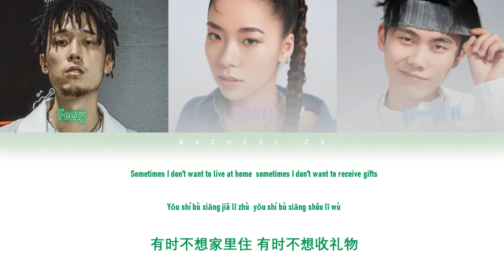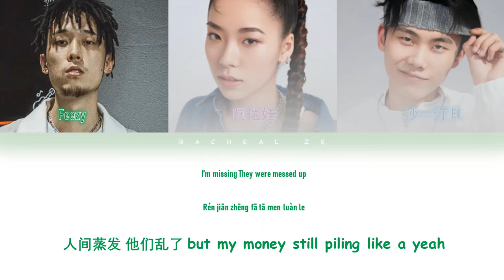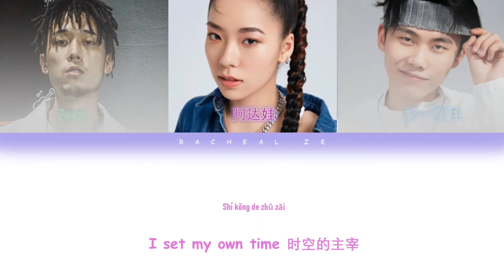W8VES / 阿达娃 / 直火帮Feezy / 沙一汀EL - Sometimes 【歌词 lyrics Chi_Pinyin_Eng】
By Racheal ZE
All Rights Administered by W8VES/88rising Music/Shanghai Kuanyu Digital Technology Co., Ltd./12Tone Music, LLC

• Artist: W8VES / 阿达娃 / 直火帮Feezy / 沙一汀EL
• Song : Sometimes